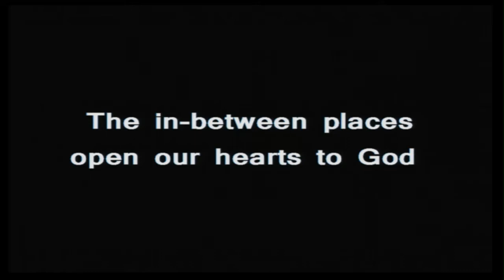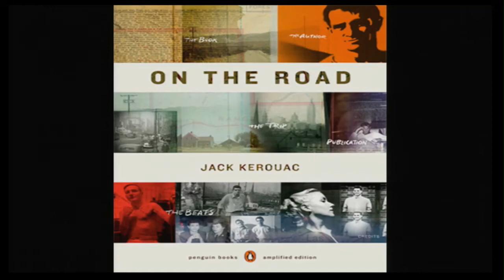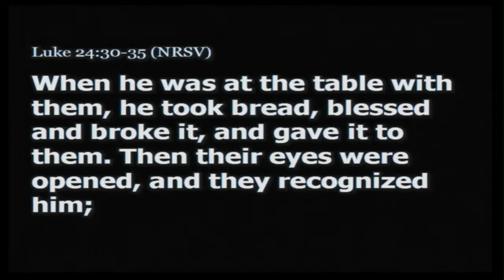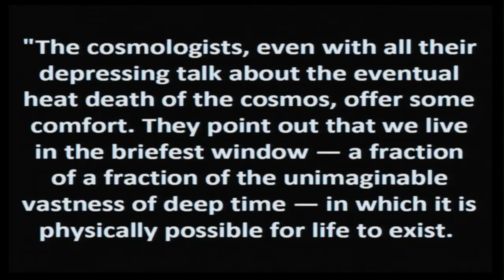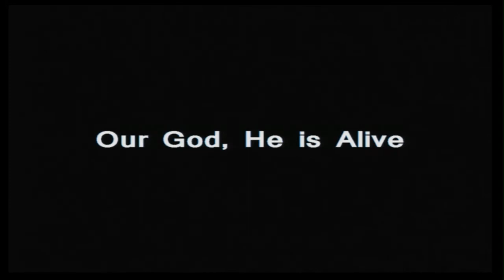2014 Pepperdine Bible Lectures | Josh Graves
Speaker: Josh Graves, Brentwood, Tennessee
Friday Evening Keynote: "Come to the Feast!" (Luke 24)